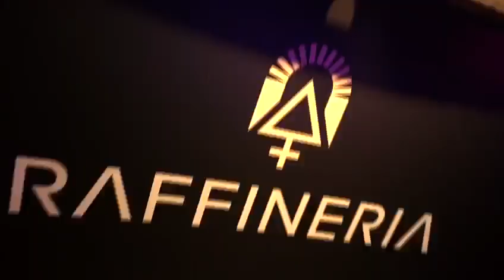Baldo Alberti - Evento NONsoloNERO 28/01/2023 - Spot 2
“NONsoloNERO” The Dark Side Of Rock
Sabato 28/01/2023 RAFFINERIA Catania